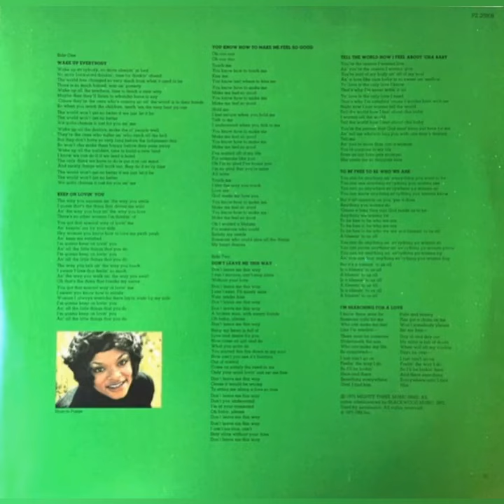Harold Melvin & The Blue Notes - To Be Free To Be Who We Are